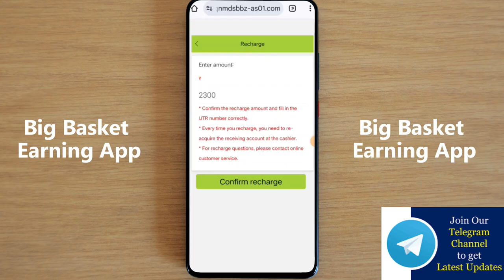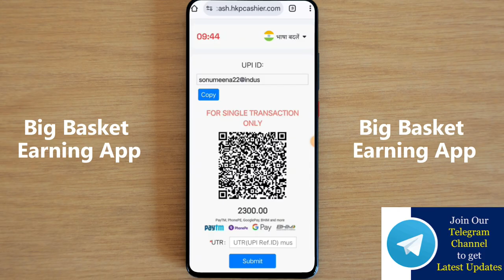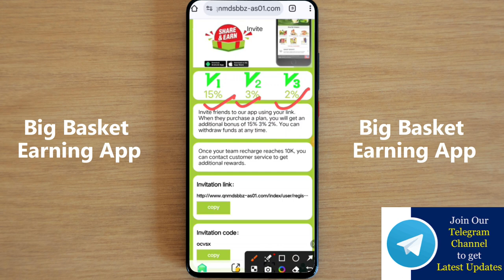Big basket earning app | Big basket app kab tak chalega | Big basket se paise kaise kamaye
Join My Whatsapp And Instagram Group Pin In Comment 🔗 👇👇👇👇👇
Application link ✅
Comment box check ✅
Comment box check ✅
Comment box check ✅

Your Queries 👇
Big basket earning app
Big basket earning app full Review
new earning app today
Big basket App Kab Tak Chalega
Big basket New Earning App me invest kare ya nahi

Your Search :-